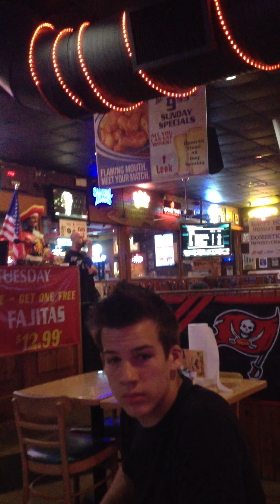Shawn - Here Without You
Shawn @ Mugs N Jugs Karaoke